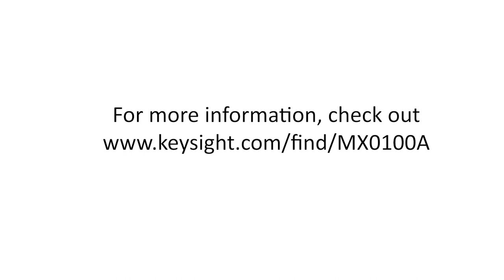How to replace the lead wires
One of the advantages of the Keysight MX0100A micro probe head is its reusability feature. This video instructs you the details of how to replace the input lead wires of the MX0100A properly.